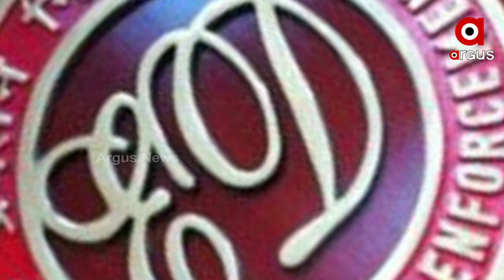A mountain of money in Minister's aide Arpita Mukherjee's house